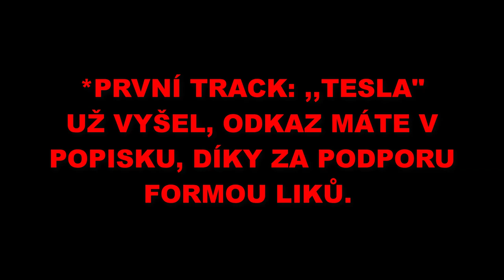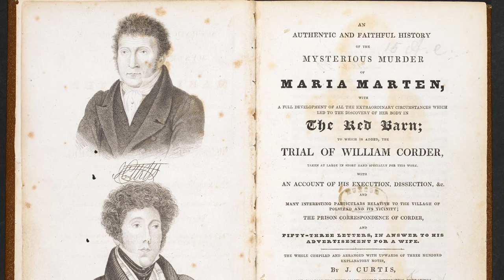TOP 6 PŘÍBĚHŮ, KDY DUCHOVÉ VYŘEŠILI SVOU VLASTNÍ VRAŽDU